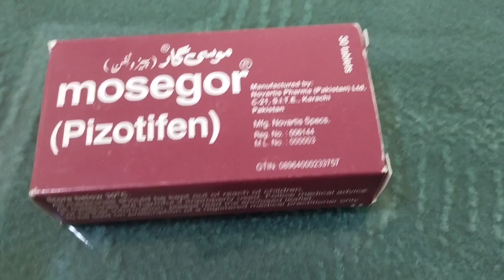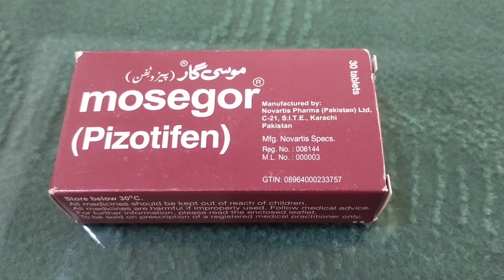Mosegor Tablet Uses in Urdu || Mosegor (Pizotifen) Used For Weight Gain and Migraine Headache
بھوک لگاتی ہے اور وزن بڑھاتی ہے۔ آدھے سر کے درد کے لیے۔اس کے فائدے اور نقصانات کیا ہیں۔

Pizotifen tablets are a migraine treatment. They may help to stop the effects of certain naturally occurring substances in your body called “serotonin”, “histamine” and “tryptamine” which are involved in causing some kinds of headache, including migraine. If you are breasfeeding.
What are Mosegor tablets used for?
What is the benefit of Mosegor?
What is Mosegor vitamin B complex used for?
Is Mosegor Vita a vitamin?
Does pizotifen help you sleep?
Is pizotifen used for depression?
What does pizotifen do to the brain?
Can I take pizotifen everyday?